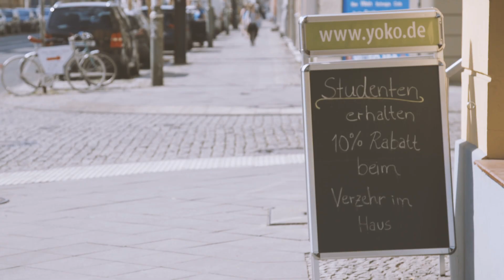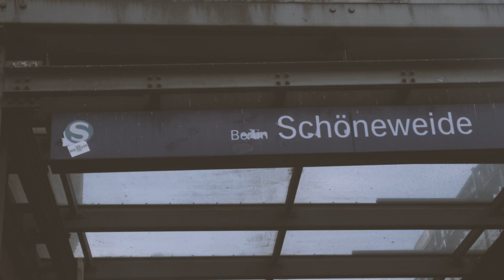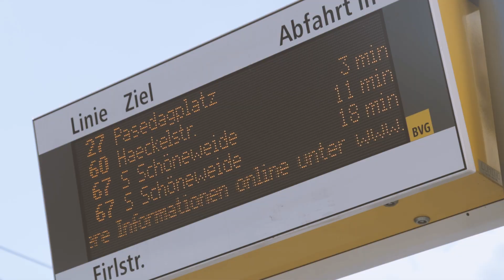HTW Berlin in Oberschöneweide - alles schick?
Die HTW Berlin ist seit mittlerweile zehn Jahren auf dem Campus Wilhelminenhof zu Hause. Ein Film von Julian Richberg, Student im Studiengang Kommunikationsdesign an der HTW Berlin.